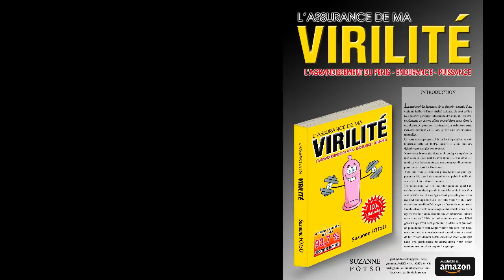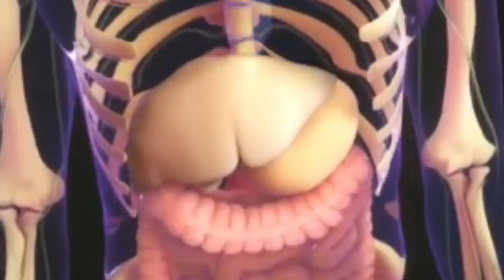méfiez-vous du gingembre🌱 ne le consommer jamais Si vous avez l'un de ces cas de figure